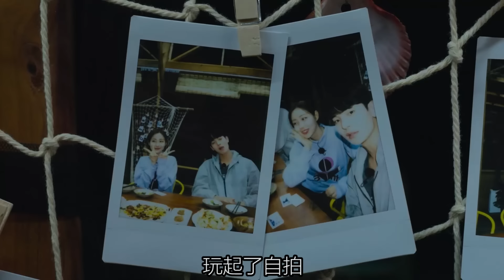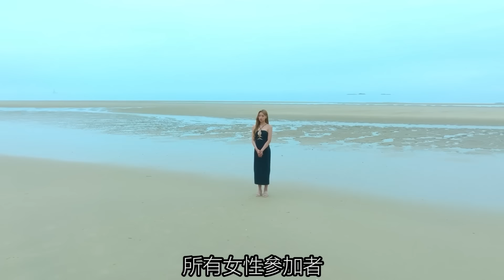【谷阿莫】2022《單身即地獄 第二季》天菜男女無人島上求愛，看對眼就可以去天堂睡覺覺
第1577部《單身即地獄 第二季》我是#谷阿莫 的主頻道，影片主要會在這邊更新，若是主頻道出問題，可以去其他頻道觀看。